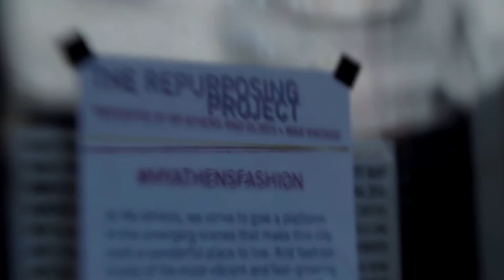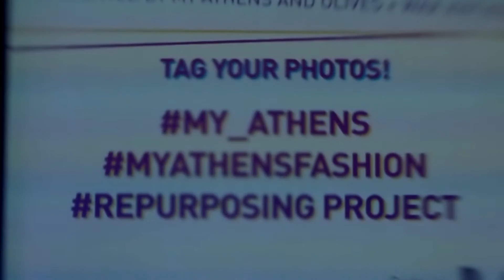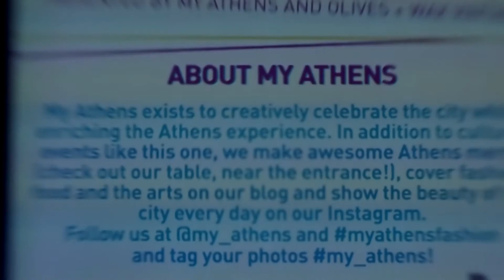The Glitch Mob - We Can Make The World Stop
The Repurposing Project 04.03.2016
The Georgia Theatre, Athens GA
Public Domain || Solfatara Obscura 2016+++
Camera + Editor by Don.N